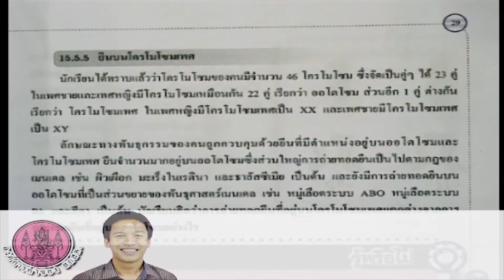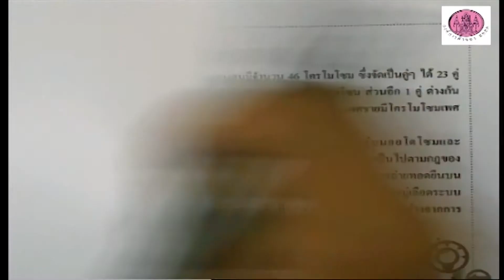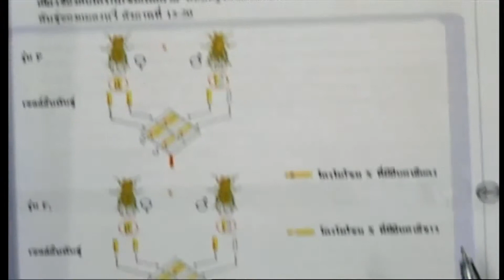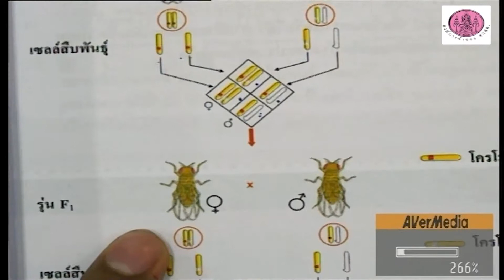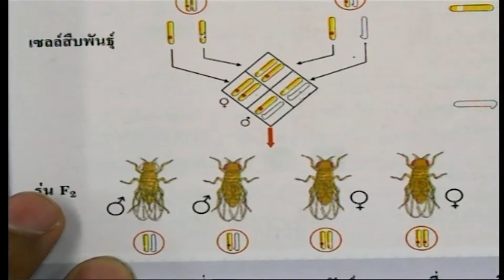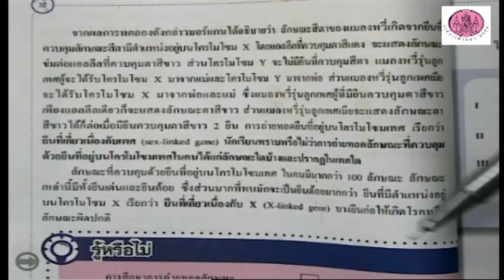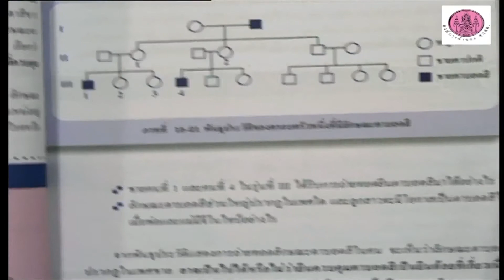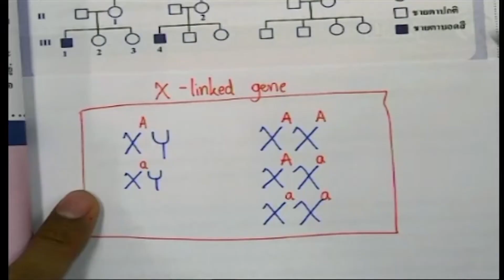ติวเตอร์ อาจารย์คิว วิชาชีววิทยา เล่ม 4 ม6 Part 8